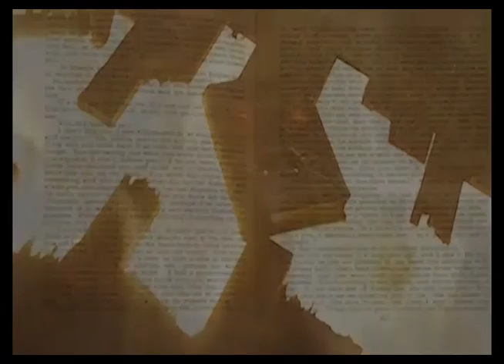Your Millennium mothers of music michael shelley 2023 QuickTIme HD 432hz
(Your) Millennium  michael shelley
(2012-CD mshelley)

Paranoia
At the turn of the millennium
Paranoia
For you and me
What could happen
In the event some catastrophe

Another thousand years
And all that’s in between
Another thousand years
Fearing want and greed
Here it comes
Here it comes  -  your millennium yum yum

The world is mad
And then I am madness
Tired of being dead
Waiting for the miraculous
Here it comes

Another thousand years
Another thousand years
What books left to read
Another thousand years
From (the) seasons and from (the) seed
(And) in the event of some thing being near
And then, madness